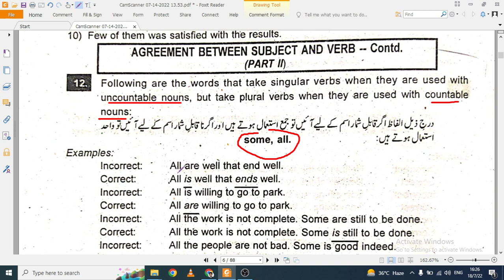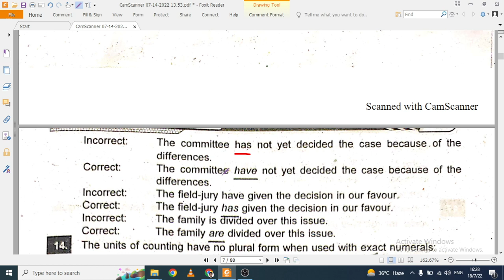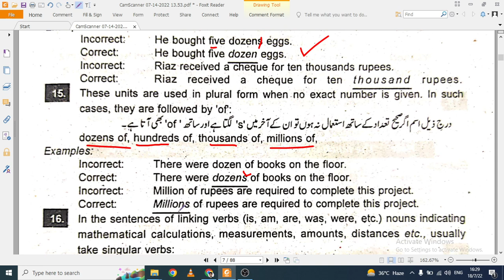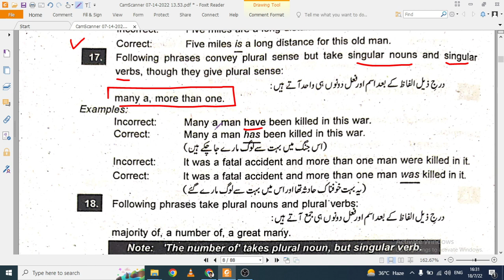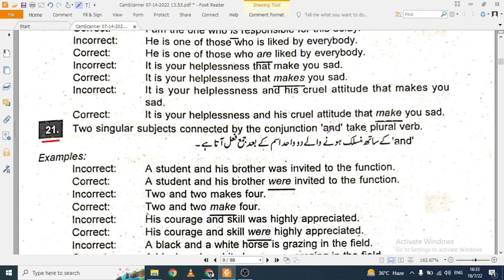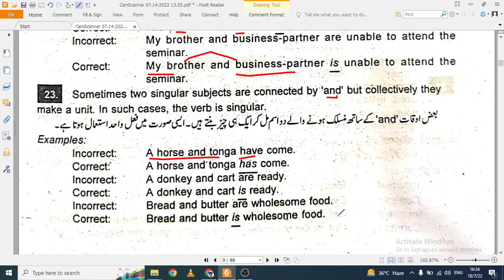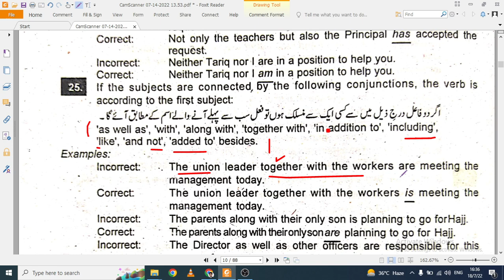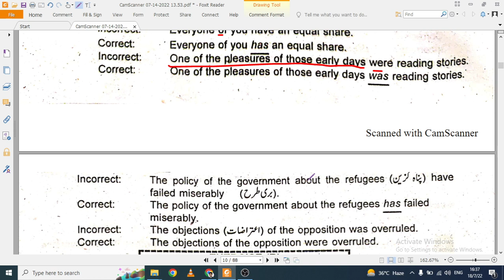MDCAT English-Subject Verb Agreement 2/2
Dear Students, Welcome to EnglishKeys Academy
First of all, I congratulate you for graduating 12th grade and deciding to appear in one of the prestigious exams; MDCAT.

Tips to prepare English portion of MDCAT 2022.
Most of the MDCAT students get good grades in science subjects, but due to their low scores in MDCAT English, they have to face doom.

Before starting, keep in mind that MDCAT English is equally important as other science subjects are. So, do not take the MDCAT English section lightly. The reason why most students leave English out and don’t prepare as much for this subject as for other subjects is that they find it overwhelming to memorize 200+ vocabulary words along with their synonyms.
Also, they get stuck on the fact that they don’t know from where they should start preparing the grammar. Well, don’t worry if you are also one of those MDCAT students looking for a few good tips to prepare for MDCAT English 2022. We will tell you exactly what you are looking for.

Write down all the vocabulary words.
Each year, an extensive list of English vocabulary is provided by PMC to the MDCAT students to memorize along with their synonyms and antonyms. And what almost all of the students do is that they print out that list. That is your first mistake in your vocab prep for MDCAT English.

You cannot memorize hundreds of words written blandly in black and white. But if you write all the words by hand in a separate notebook, it can help you a lot. Use different colored markers to write down words and their synonyms as well as antonyms.

It is because your brain will have an imprint of what you are writing, and that’s exactly what you need in your first round of English vocab prep; an imprint of almost all the words in your brain that you write somewhere.

Practice vocabulary words and English in daily sentences.
This is the best way to prepare for your MDCAT English. Whenever you learn and memorize new vocab words and their synonyms, try to use them in your daily conversation. It will leave an imprint in your brain which will help you during your exam.
Past Papers can help you a lot in preparing for MDCAT English. MDCAT past papers can give you an idea of what kind of MCQs to expect in your MDCAT test. Solve past papers as much as you can, especially the grammatical portion.

Whenever you read a MCQ statement from your course books, go and underline that sentence in your book, and look for other sentences like that in other chapters during reading to prepare better.
Last but not least, practice and solve mock MDCAT English tests as much as you can. It will boost your brainpower to solve the English MCQs in the required time and you will feel more confident in your real MDCAT test. Keep a watch by your side during solving the Mock Test. This way, you will be more organized and your time management skills will be sharpened by the end of two months of MDCAT preparation.

We hope our tips to prepare for MDCAT English help you in your MDCAT prep journey. We will advise you to keep on practicing and reading your course books and don’t feel frustrated with a humongous number of words. Because with the right strategy, you can succeed in every field of life.

I pray for your success, not only in this exam but all the future endeavors.

Check this playlist for complete MDCAT English Course.